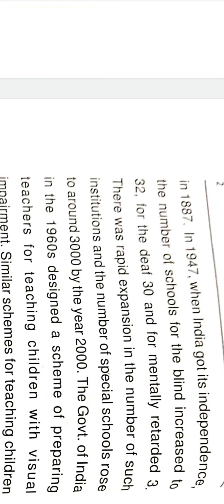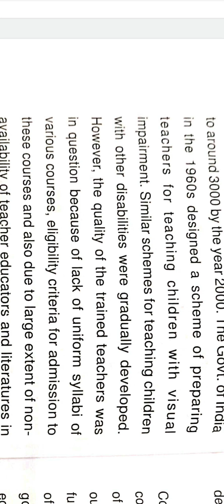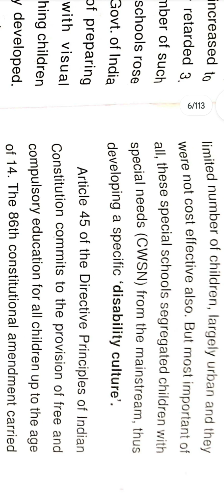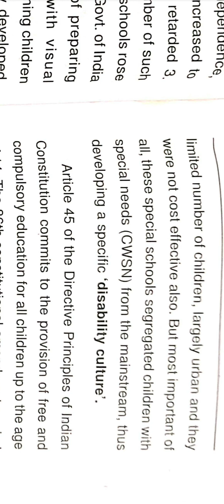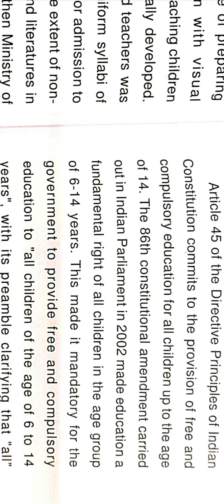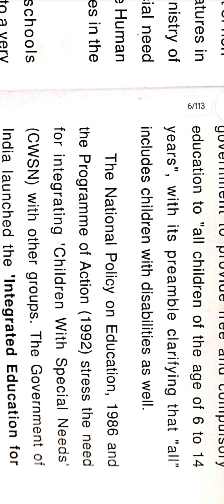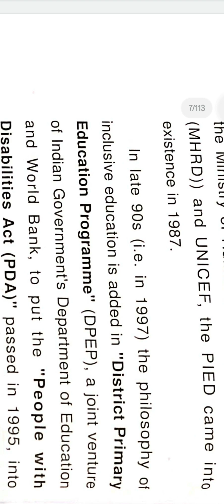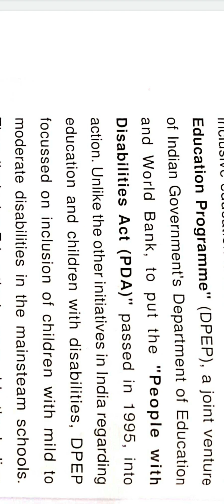Emergence of inclusive education I india from the historical perspective